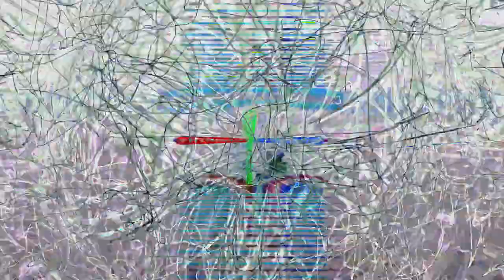[EPILEPSY WARNING] Movie 24 02 22 03h15m27s